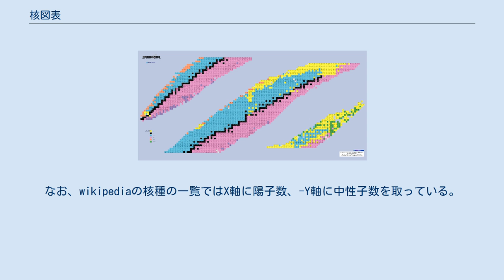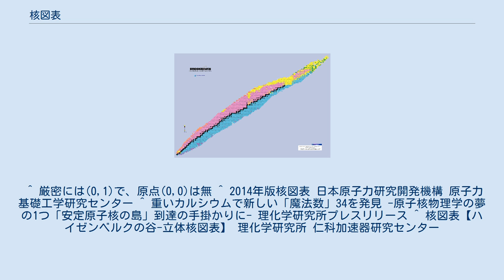核図表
上図は見やすいように三つに切った核図表。
 下はその元の図。
 崩壊モード 核図表（かくずひょう）とは、陽子数と中性子数を座標軸にとった平面上に、原子核の核種を配置した図である。
 原点に水素、X軸に中性子数、Y軸に陽子数を取り、各マスに核種（質量数などを付した元素記号）を記入するのが一般的で、既に発見された核種だけでなく、未発見核種を含めることもある。
なお、wikipediaの核種の一覧ではX軸に陽子数、-Y軸に中性子数を取っている。
 核図表は周期表と異なり元素の化学的な性質はほとんど読み取れないが、核の安定性や陽子・中性子数に基づく原子核の規則性を掴みやすい。
元素合成等を考える上で重要となる。
 基本要素以外にも、核種に関わる要素が付記される事が多い。
 ^ 厳密には(0,1)で、原点(0,0)は無 ^ 2014年版核図表 日本原子力研究開発機構 原子力基礎工学研究センター ^ 重いカルシウムで新しい「魔法数」34を発見 -原子核物理学の夢の1つ「安定原子核の島」到達の手掛かりに- 理化学研究所プレスリリース ^ 核図表【ハイゼンベルクの谷-立体核図表】 理化学研究所 仁科加速器研究センター